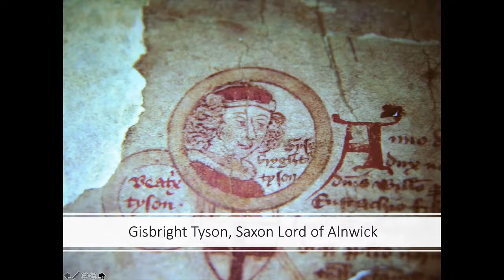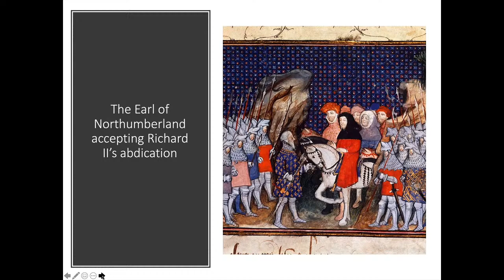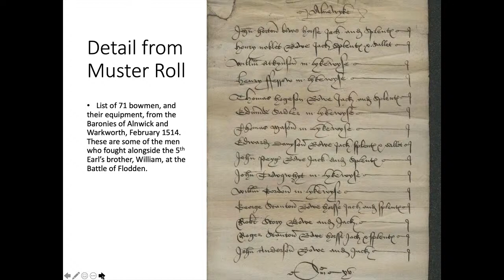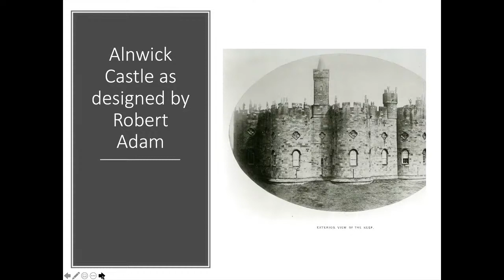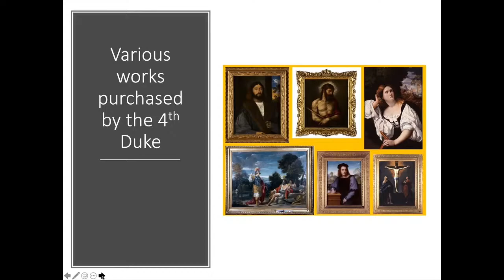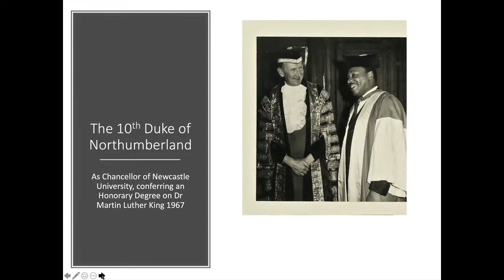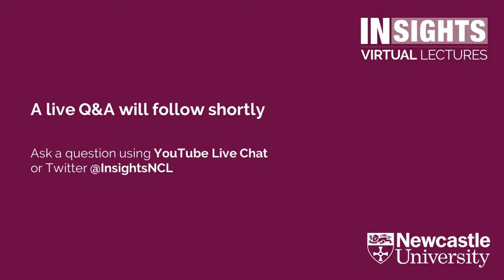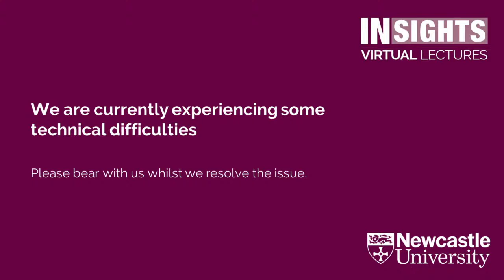Lions of the North – the Percys and Alnwick Castle – 1000 years of history by Ralph Percy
Ralph Percy, 12th Duke of Northumberland

Hosted by Professor Sally Shortall, with introduction from Professor Anya Hurlbert

Throughout the last millennium, the Percys have played pivotal roles in British history suffering imprisonment, death in battle and execution along the way. The story of Alnwick Castle, their stronghold, is equally remarkable. A Medieval fortress, warfare had left it virtually derelict by the end of the 17th Century, but it re-emerged in the 18th Century as a palatial family residence and the focus for a
large, thriving estate that remains to this day, generating revenue to restore and preserve that heritage and benefiting the local community and economy.

This lecture is based on Ralph Percy's recent book Lions of the North: The Percys & Alnwick Castle. A thousand years of history which covers the story of the Percys and Alnwick Castle since the Norman Conquest

Biography:
Ralph Percy was born in Alnwick Castle in 1956, the fifth of seven children and only the second to be born there in 100 years. Educated at Eton College, Christchurch College Oxford (studying History) and Reading University (studying land management), he is a qualified Chartered Surveyor. Ralph married Jane in 1979 and they have four children and several dogs. He inherited Alnwick Castle and Estate from his elder brother, Harry, who died in 1995 and has have lived there ever since.

Live Q&A:
The lecture will be followed by a live Q&A with the speaker.